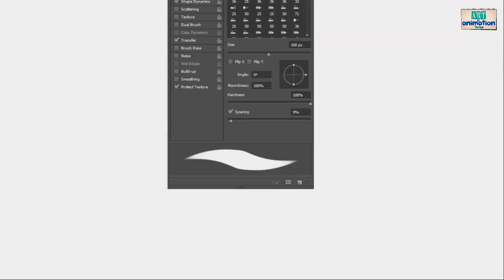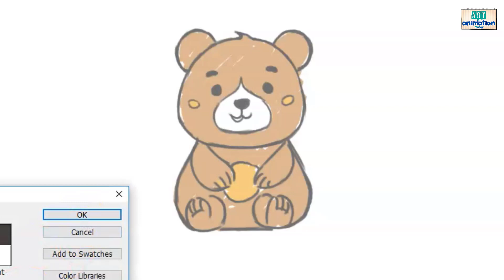Adobe Photoshop - Learn to Draw a Teddy Bear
Learn how to draw a teddy bear in Photoshop with simple steps

🎨 Welcome to Art n Animation, your creative haven for digital artistry! 🚀 In this tutorial, we'll guide you through the captivating world of Photoshop drawing, unlocking the secrets to creating both simple sketches and realistic masterpieces. Whether you're a beginner or an experienced artist, this video is your gateway to elevating your digital art skills.

Explore our library of animation courses on YouTube, Udemy, and our ClassPlus app. Our in-depth courses cover everything from visual effects to character animation using Adobe Animate

📝 Sign up for Our Animation Course
👉 You can join our YouTube channel to become a member and unlock special content. Just click the JOIN Button.

👉 We have a special Android App called ClassPlus. To join our courses, you can download it from the Play Store. Just click on this link:

👉 you can sign up for our course on our website. Just click on this link Course Link: